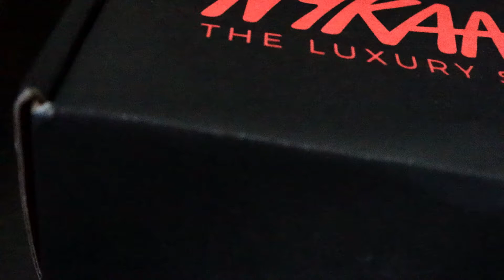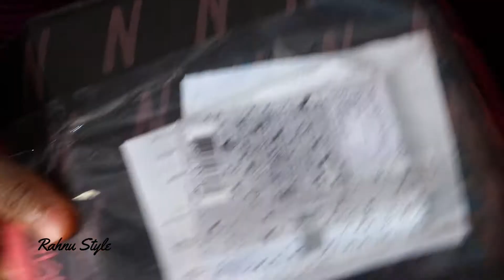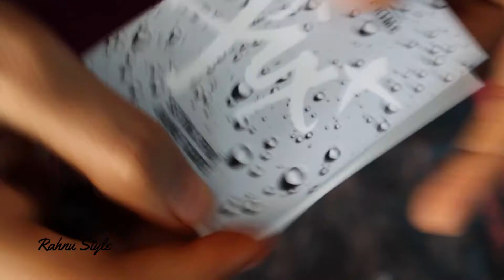M.A.C Combo Lipsticks 1600rs Only/ M.A.C Ruby Woo and Please Me Lipstick Review/ Nykaa Luxury Store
full review
about M.A.C combo lipsticks only on 1600rs

Sorry guys i am not given link now because its OUT OF STOCK
whenever offer is live i will update in my community
for update please